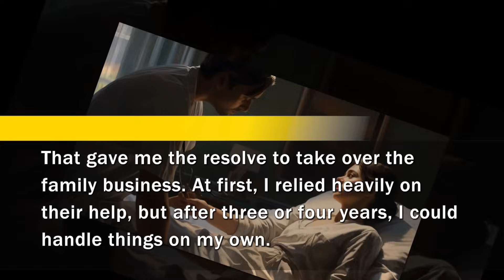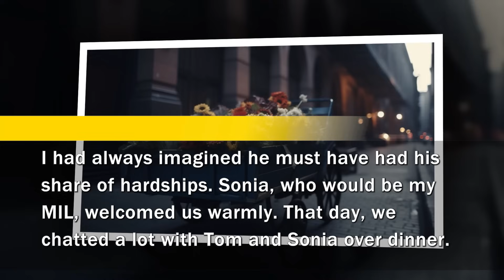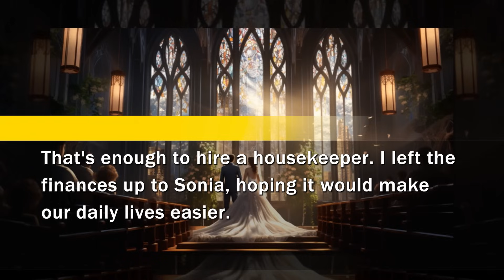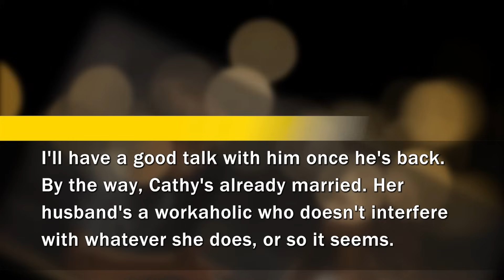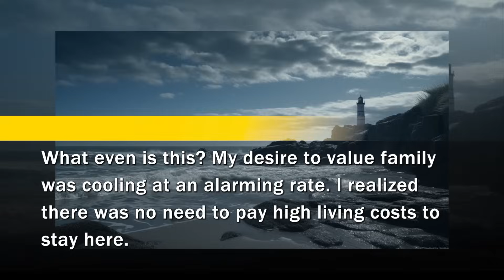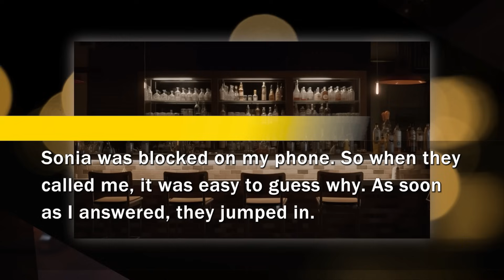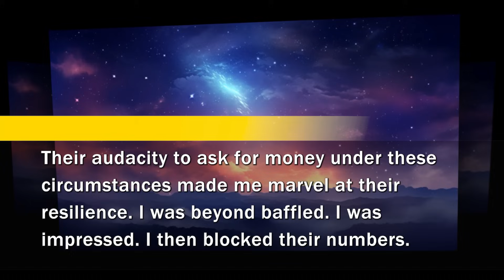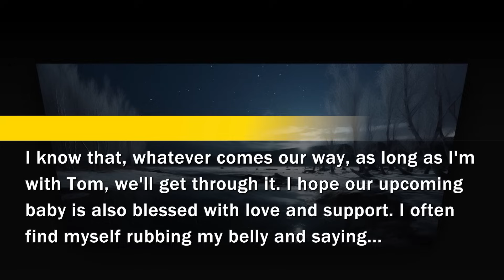“I supported you $5000/month!” I spilled out the truth before cutting ties with my entitled in-laws…